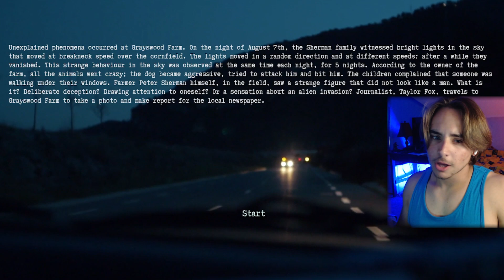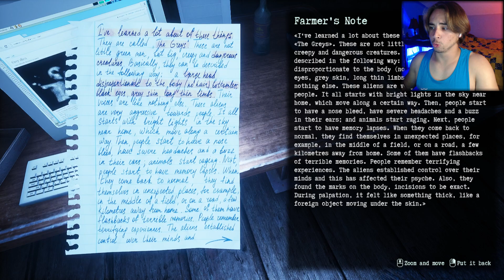OMG IT'S AN ALIEN!! | They Are Here - Alien Abduction Horror!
Hello All You Bloody Peasants!! ikr OMG ITS AN ALIEN!!! Welcome to They are here alien abduction horror! A horror game about aliens, pretty crazy! It is actually terrifying! Enjoy!